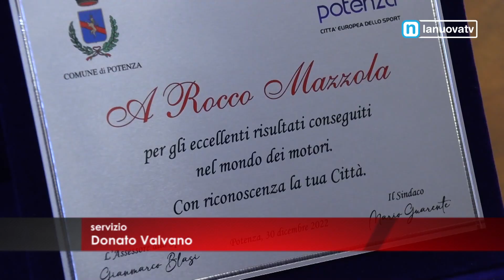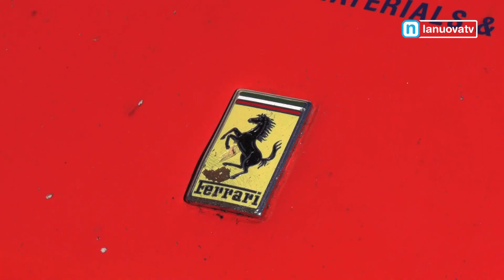Servizio La Nuova Tg ''Rocco Mazzola'' 01 01 23